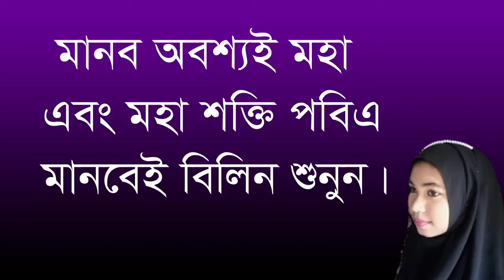# গাছ জানে না তার ফলের সাধের খবরকাদের জন্ম ছিল ,gac jane na tar foler sader kobor